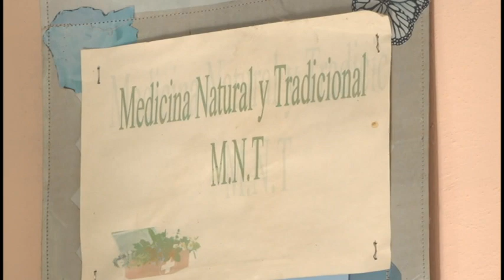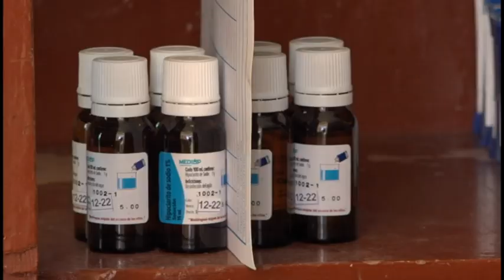Celebraron Día del Farmacéutico cubano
En homenaje al Día del Farmacéutico Cubano que se celebra cada 22 de noviembre, en los municipios de Media Luna y Manzanillo acontecieron diversas actividades. Los trabajadores de ese sector celebraron la fecha con el compromiso de mejorar su trabajo en función del desarrollo.